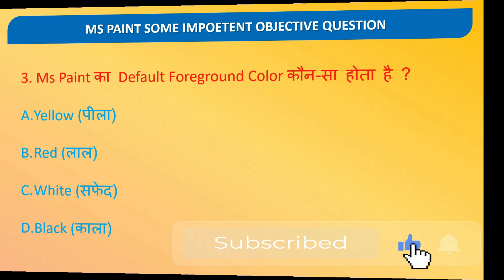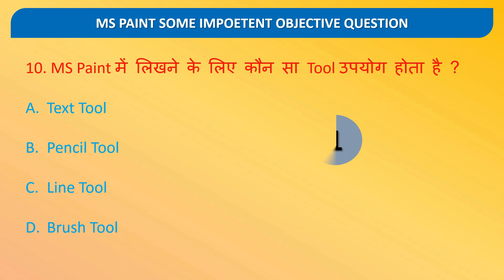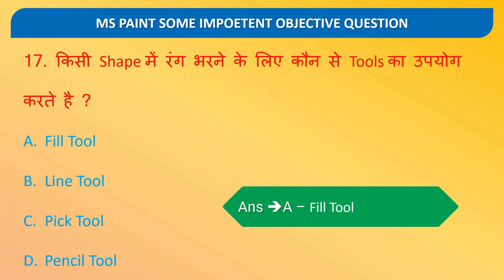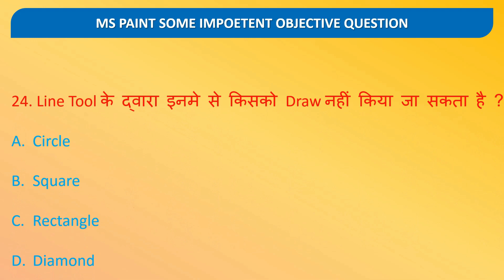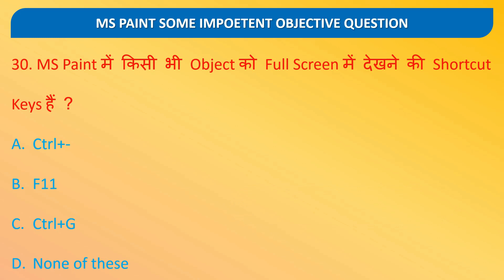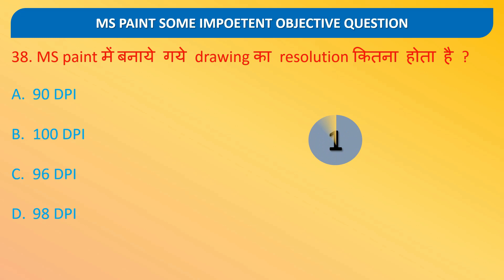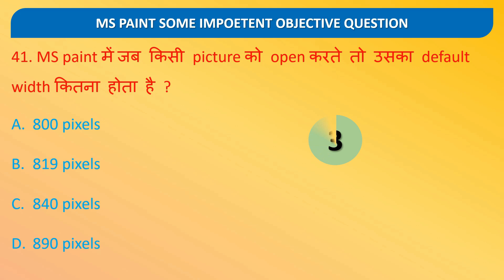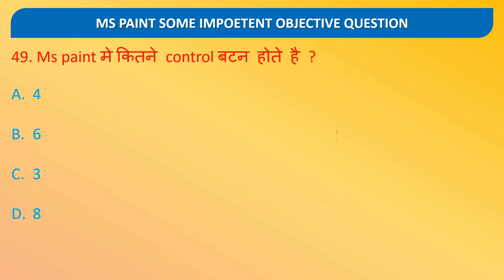ms paint objective question and answer in hindi|ms paint mcq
ms paint questions and answers in hindi,
ms paint questions and answers,
paint and varnish question and answer in hindi,
ms paint,
notepad objective questions and answers in hindi,
wordpad objective questions and answers in hindi,
computer questions and answers,
ms paint objective question in hindi,
top ms paint objective question in hindi,
ms excel question and answer in hindi,
ms word mcq question and answer in hindi
ms paint,
ms paint mcq,
paint,
# ms paint mcq,
ms paint mcq in hindi,
paint mcq in hindi,
mcq on 3d paint,
ms paint mcq questions,
mcq based on ms paint,
mcq of ms paint in hindi,
mcq question of ms paint,
mcq questions on ms paint,
ms paint tricks,
# ms paint mcq question & answer,
mcq on ms paint with answer,
# basic ms paint mcq question & answer,
ms paint program useful mcq test,
# ms paint objective,
notepad mcq,
ms paint gk,ms paint 2d,
ms paint 3d,
mspaint